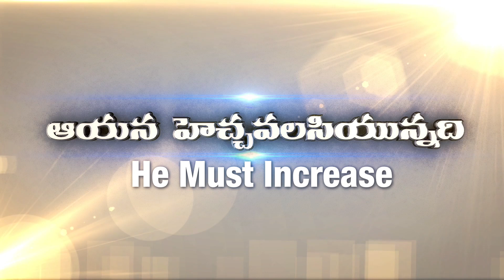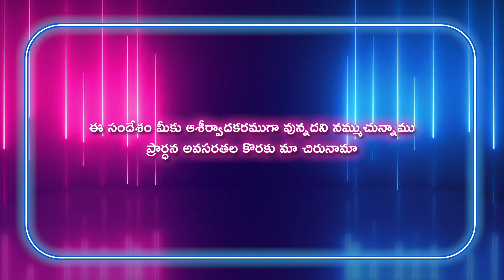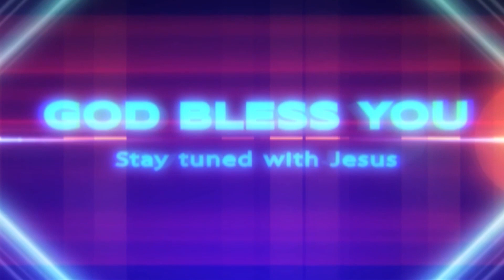Gideon Mission Church, ( అంశం: నూతన యెరూషలేము ), Episode No.1375